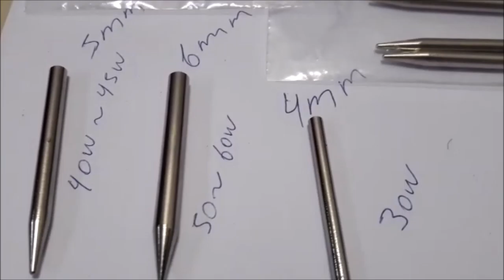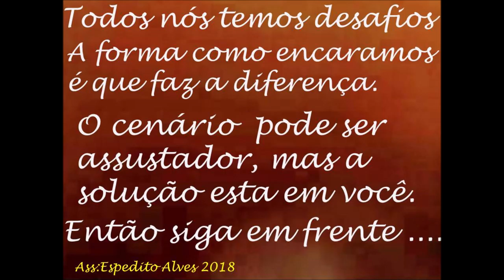ALTA QUALIDADE PONTAS DE FERRO DE SOLDA ENGENHARIA SERGTECH SERGTEC